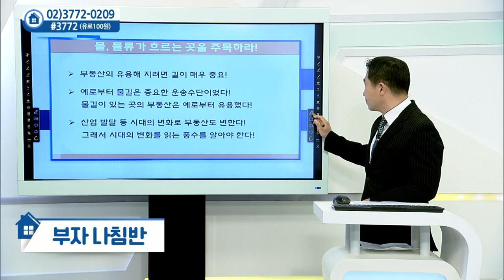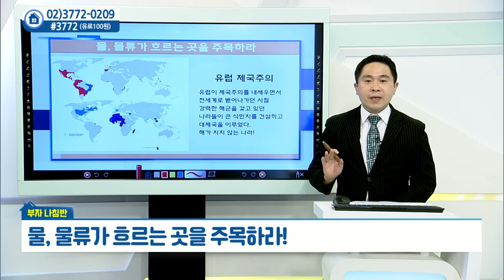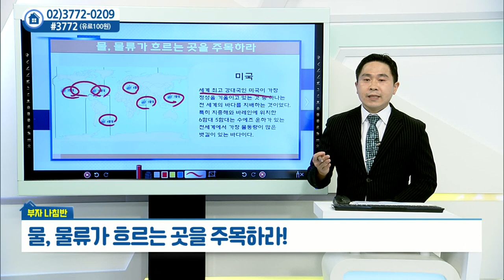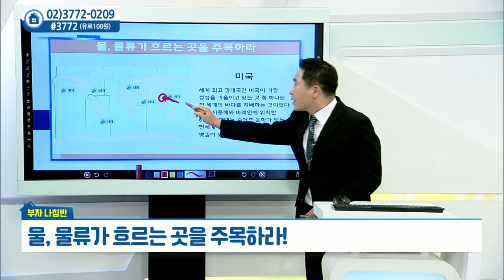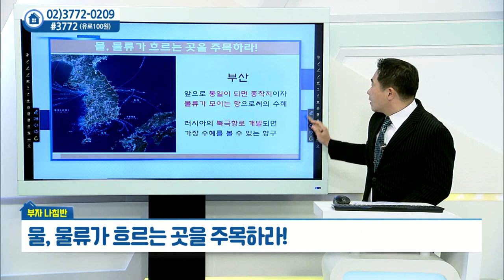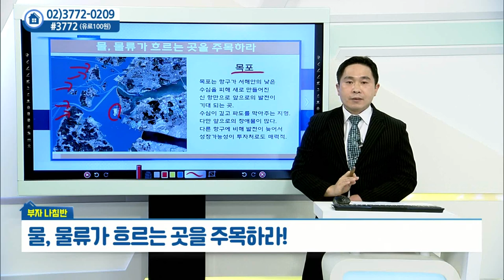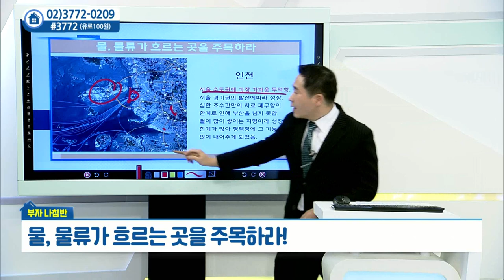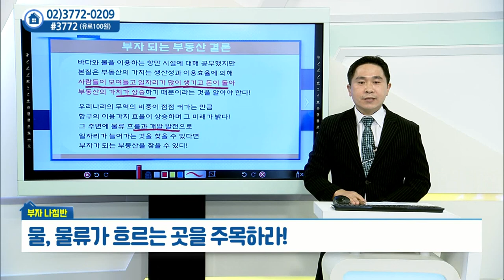물류가 흐르는 곳을 주목하라_안현재의 부자나침반 (20211025)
# 물류가 흐르는 곳을 주목하라